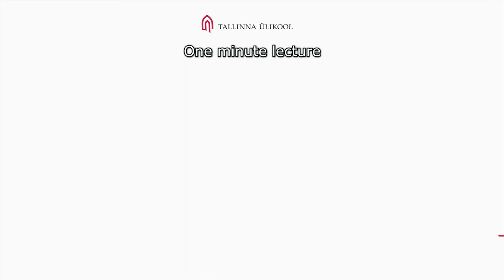One Minute Lecture: how does rally help science? (Hannes Tõnisson)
Almost all race cars are tested in a wind tunnel and modelled in a computer.
The reason is simple, the higher the speed, the bigger the drag coefficient and more energy is needed. Cars have become much more streamlined which is why they use less gas. The weight of a car is also very important.

In auto racing we see new solutions all the time. The cars of the future will probably become mobile weather stations that can warn us
of dangerous weather, explains Tallinn University's Senior Research Fellow
Hannes Tõnnison.